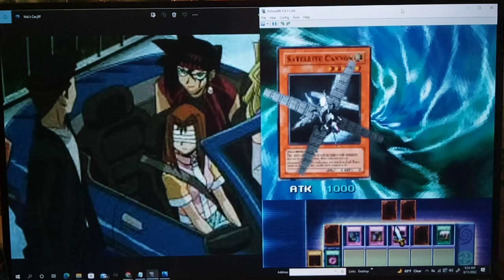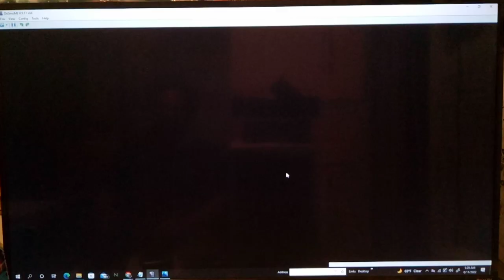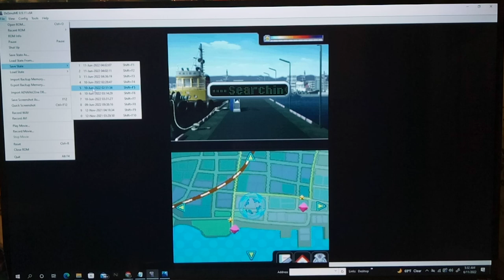Let's Play Yu-Gi-Oh! Nightmare Troubadour Part 60 - How Appropriate - Battle City Tournament Begins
It's Time for the Expert Cup!  Seto Kaiba announces:  Don't Forget to get your Duel Disks and register because exactly 1 week from today, My Battle City Tournament begins!  *Cue evil Seto Kaiba laugh* Pretty exciting!  The story REALLY picks up after u get back your Stolen Prize from Bandit Keith and Pegasus, 'eh? As Seto Kaiba's Battle City Tournament Officially Begins, we try out a new Deck, How Appropriate!  How will we fare? Tune in to find out!